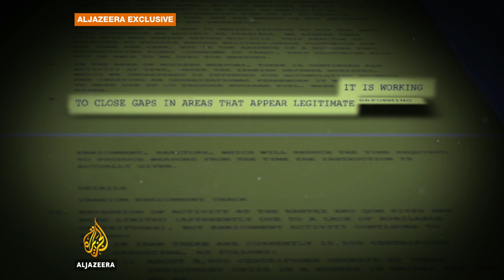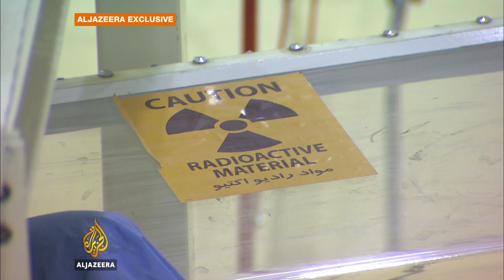🇮🇱 🇮🇷 Spy Cables: Mossad contradicted Netanyahu on Iran nuclear programme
As Israel's Prime Minister Benjamin Netanyahu sounded the alarm at the UN in 2012, a leaked intelligence document reveals Israel’s spy agency had concluded that Iran was not, in fact, building nuclear weapons.

Al Jazeera's Clayton Swisher reports.